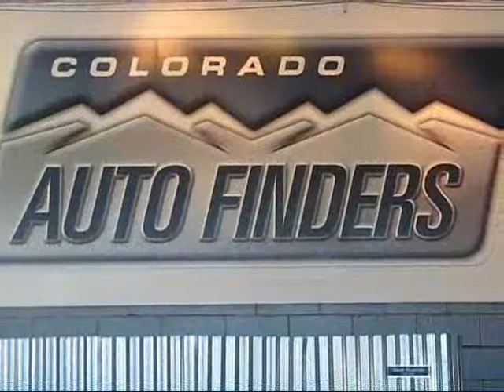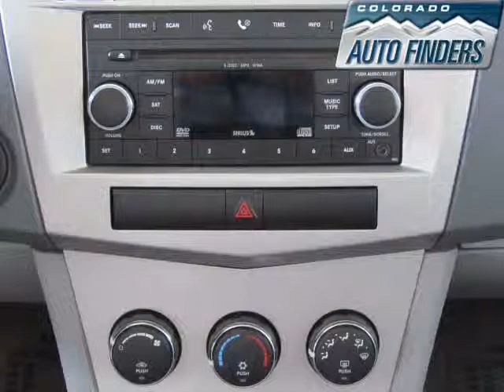2008 Silver Chrysler Sebring Convertible U3971 Used Auto Dealer in Denver, Co.